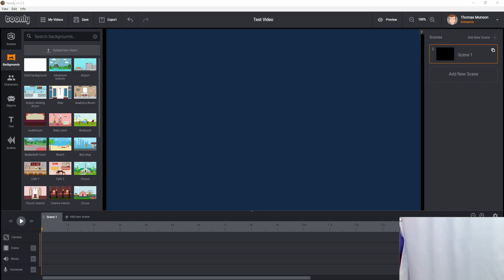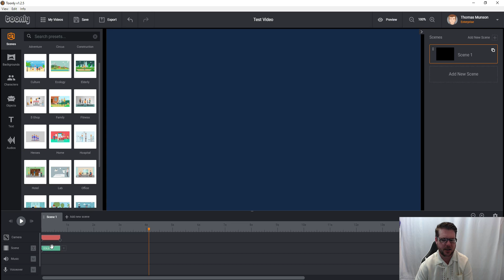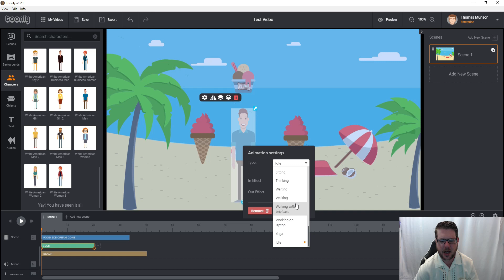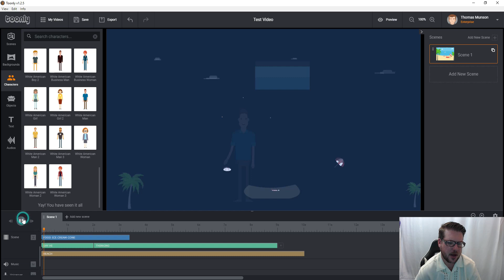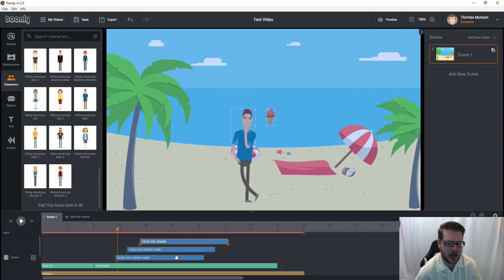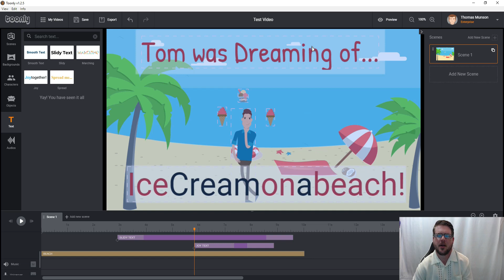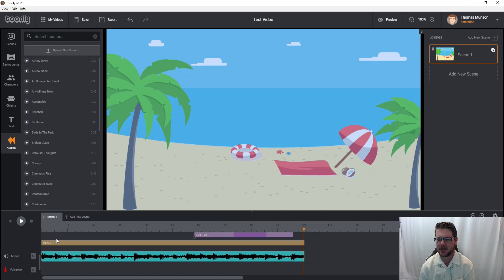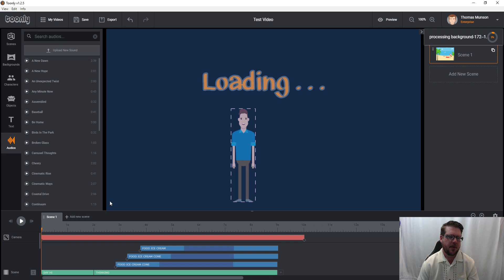Toonly Tutorial - the basics - Easy DIY cartoon marketing videos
Today we take a look at Toonly, a drag and drop Cartoon marketing and Explainer video software. I show you how everything works and the basics of creating a video in Toonly. Here is a link to sign-up for Toonly:

(Full disclosure, I get a few bucks for you signing up through my link but, I will use it to make more great videos for you!)